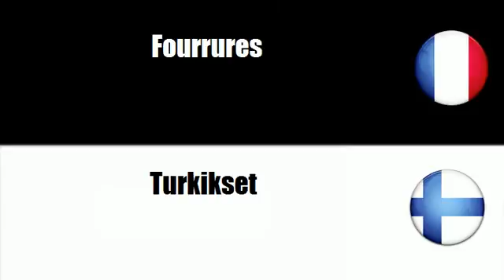# Suomi=Ranska # Teema = Turkistuotteet